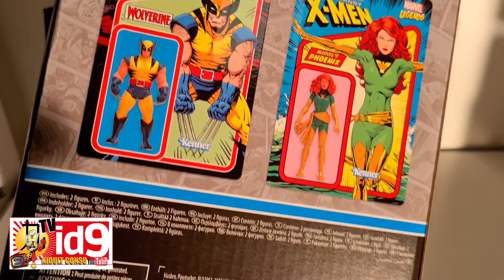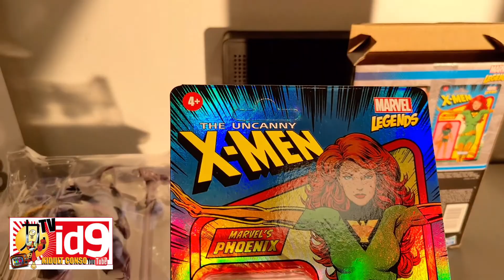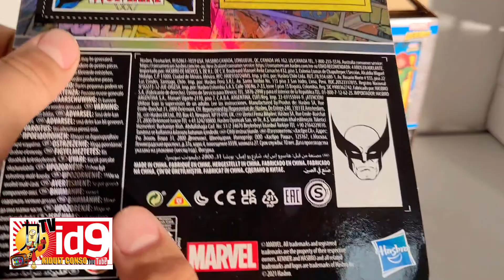✨️2 collectors box, sinon rien 🤩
4ème saison de la chaîne TV YouTube "Kidult Conso" avec: Tom
Playlists: "LES DECOUVERTES DE TOM" et "ID9 FIGOODIES.COM TV"

1er - Netflix Maîtres de l'Univers : Révélation Masterverse 2021 Action Figurine Skeletor (18cm)
2ème - Marvel Legends Retro X-Men Multipack
Le choix de Tom, c'est du X MEN & du MOTU ??? A toi de voir ici !

DISPONIBLE CHEZ ID9:
COMMANDE UNIQUEMENT POUR LES PRO. ET LES BOUTIQUES
* * *Distributeur de produits dérivés * * *
Figurines, accessoires, geekerie, import US et japonais etc ...
Site réservé aux professionnels xxx (Commerce de gros et de détail).

Adresse : 24 rue LAVOISIER - 91540 Mennecy - France